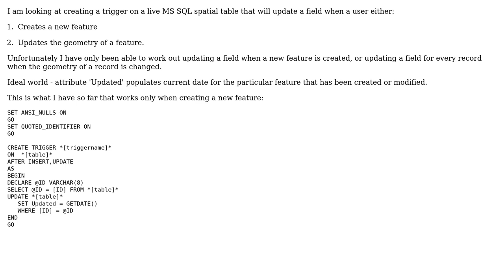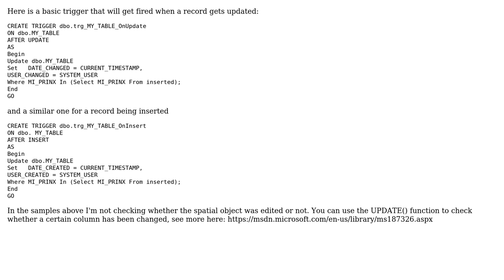GIS: Editing live MSSQL Tables and Updating Fields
With thanks & praise to God, and with thanks to the many people who have made this project possible! | Content (except music & images) licensed under CC BY-SA | Music | Images & others | With thanks to user Peter Horsboll Moller user mswards and the Stack Exchange Network Trademarks are property of their respective owners. You are responsible for your own actions.